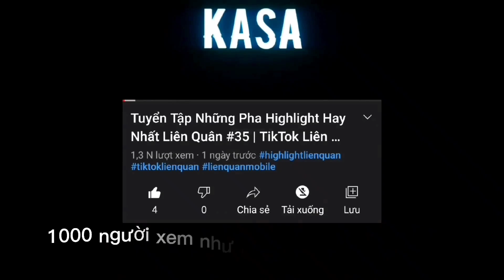Top 100 Pha Combo Zic Zac Ảo Diệu Lé Mắt | Tik Tok Liên Quân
👉Truy cập ngay để sở hữu Acc cực Vip !

■ Mọi người vào đây để theo dõi nhiều Highlight hơn ở Page Kasa TV
Nguồn
▶️ *NGUỒN:
Tất cả hình ảnh và âm thanh đều thuộc sở hữu bản quyền của các tác giả đáng kính và nhà sản xuất. Kasa TV không sở hữu bất kì hình ảnh nào.Vì kênh sử dụng nhạc trên tik tok để mọi người xem giải trí, mong các bạn chủ nhạc hãy liên hệ với mình qua mail để gỡ bỏ đoạn nhạc đó hoặc mọi thứ về vấn đề bản quyền. XIN CHÂN THÀNH CÁM ƠN ạ !